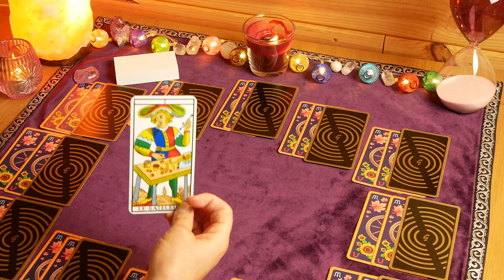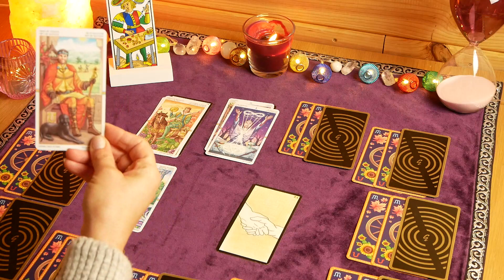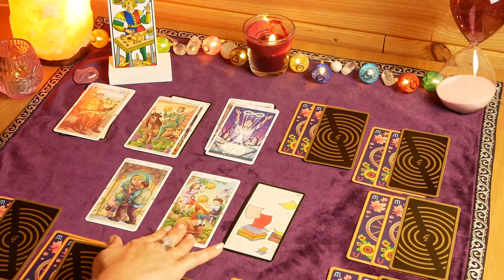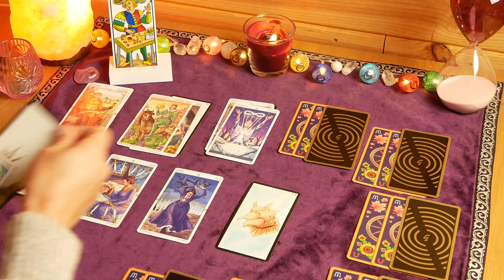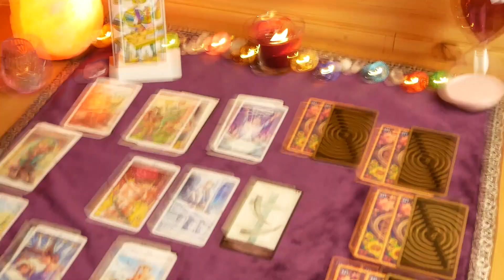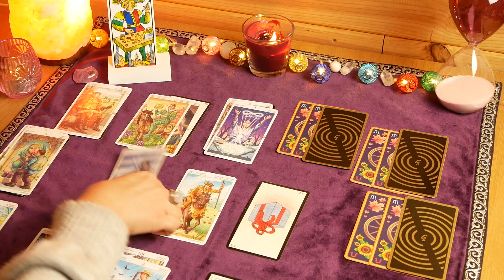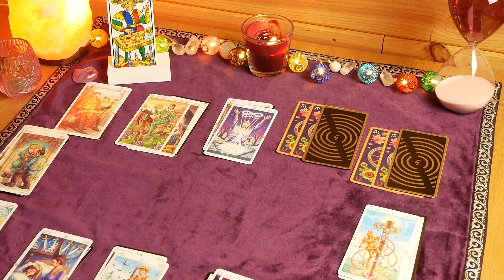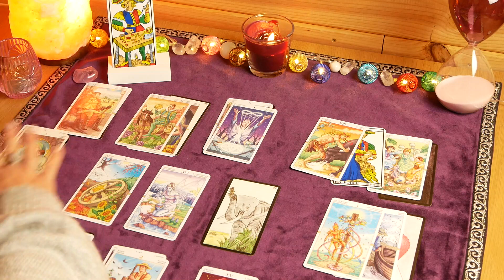🔮ENERGIES 2021🎡 LA ROUE DE L'ANNÉE🎡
✨🙏 Bienvenus à tous dans votre guidance des énergies de l'année 2021, année que je vous souhaite remplie de sagesse, d'accomplissements et d'amour.🎇❤️

🔮Jeux utilisés pour la Roue de l'Année
º The Wheel of the Year Tarot
º Tarot Camouin - Jodorowski.
º Oracle Gé.

A bientôt pour d'autres lectures tarot 😘